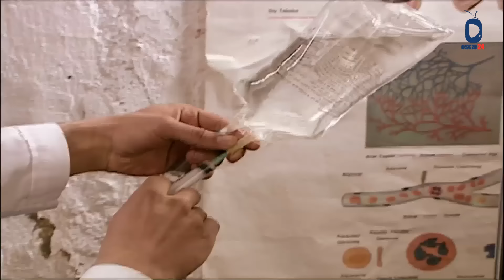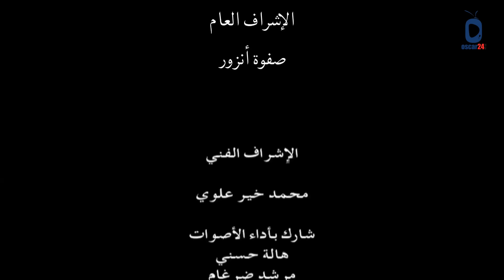المسلسل التركي ـ الأرض الطيبة ـ الحلقة 45 الخامسة والأربعون كاملة HD | Al Ard AlTaeebah